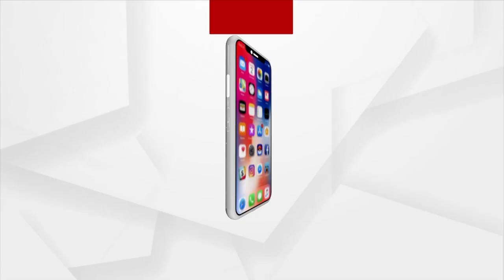Patience thy name is MS DHONI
As MS Dhoni celebrates his 43rd birthday, here is a video saluting his calm and composed nature, his awesome decision making abilities, his sense judgement is remarkable.